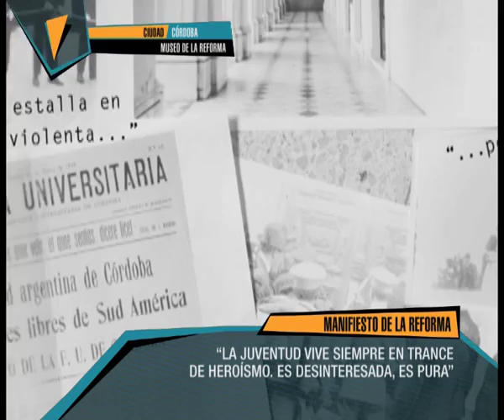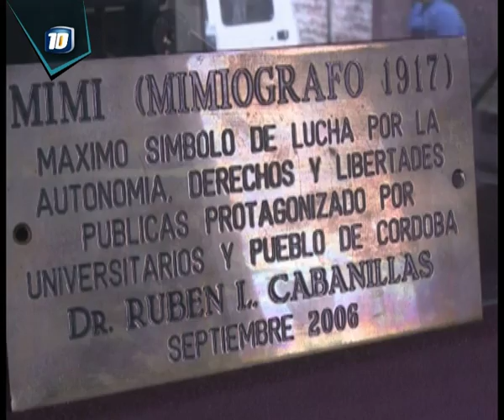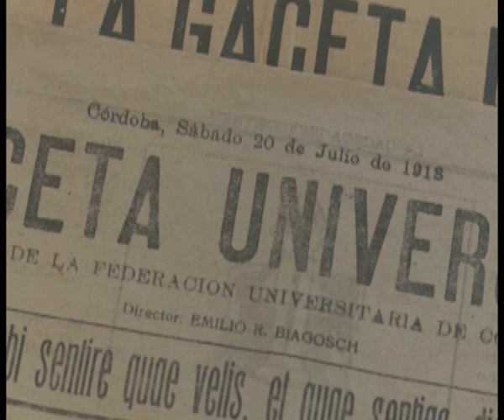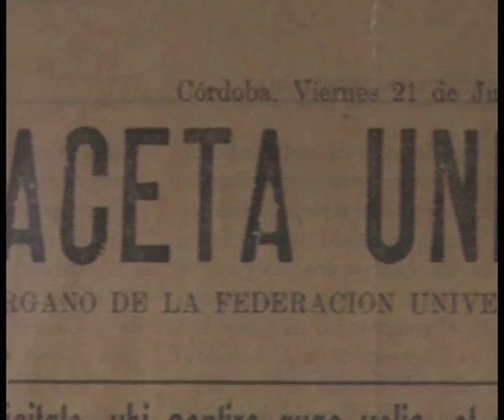Panorama Argentino Nº 107 - Bloque 3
En Mendoza, durante las dos semanas previas a la navidad, los artesanos ofrecieron sus productos en la Feria del Regalo. Continuando el espíritu navideño, en Trenque Lauquen visitamos la Parroquia Nuestra Señora de Dolores. Y en Córdoba visitamos el Museo Casa de la Reforma Universitaria, en honor al primer movimiento estudiantil del siglo pasado.